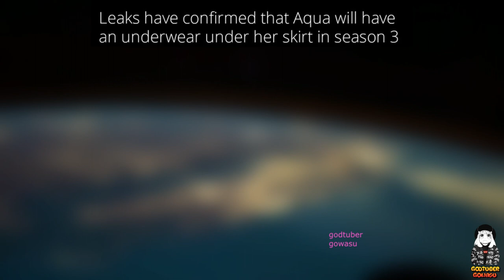Konosuba Memes V2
Beloved and silly anime series like this are ripe for internet memes that really capture the spirit of Konosuba and everything it stands for.